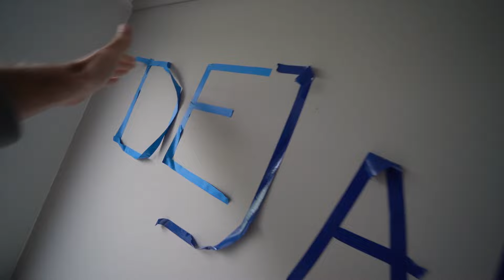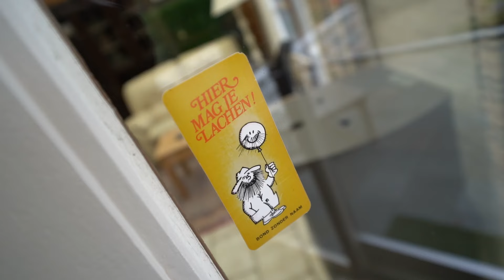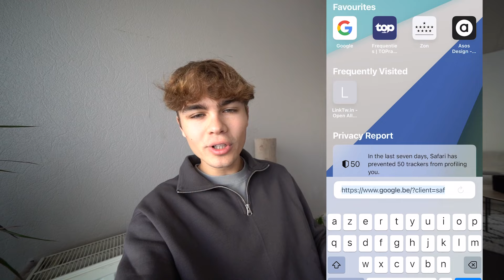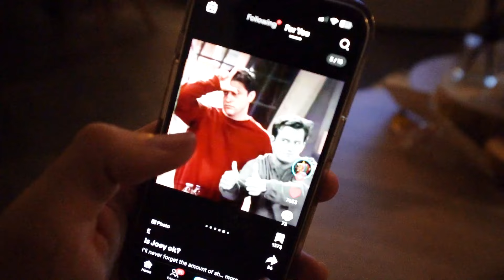IK KAN DIT NOG STEEDS NIET GELOVEN...😥 #190